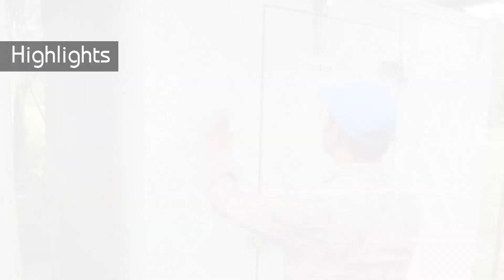२० बर्ष देखि घाँस खेती गर्दै आएका किरणको अनुभव : यसरी लगाउनुहोस् भूगोल अनुसार विभिन्न जातका घाँसहरु